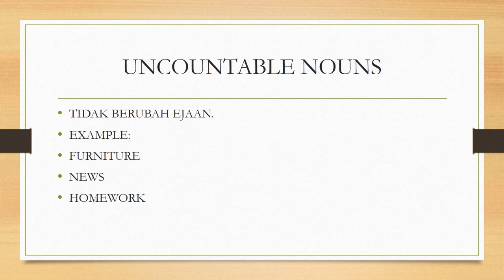BAHASA INGGERIS SEKOLAH RENDAH(SINGULAR AND PLURAL NOUNS)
Selamat sejahtera semua ,

Jom tengok video yang bertajuk singular and plural nouns.Semoga anda suka dengan usaha ini.Semoga bermanfaat.

Anda juga boleh cadangkan video pada link yang disediakan.Kejersama anda amat dihargai.